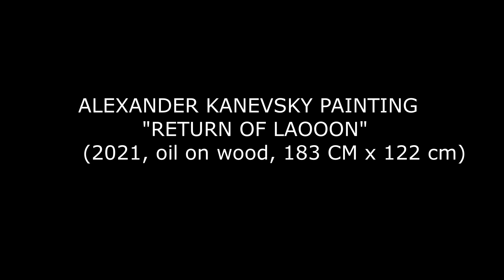Return of Laocoon